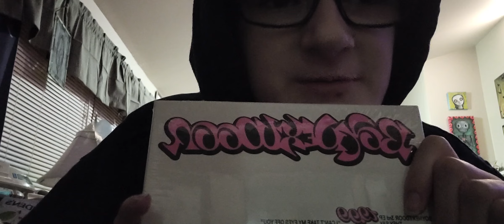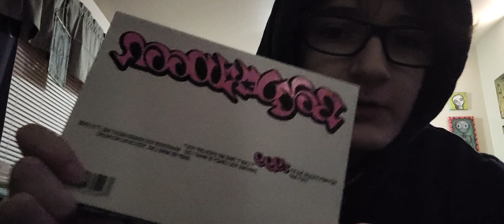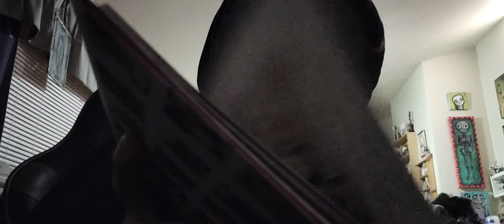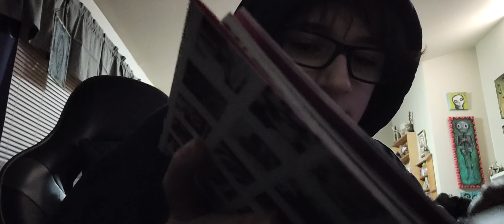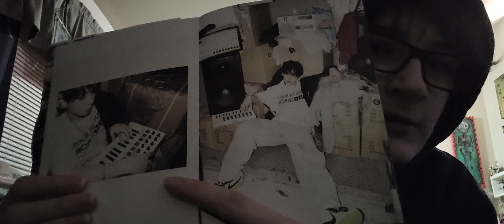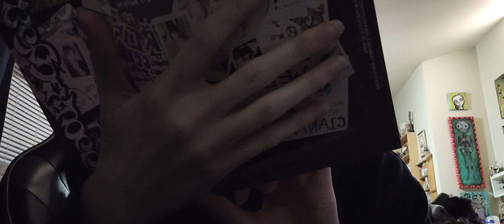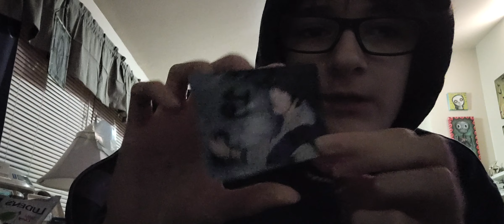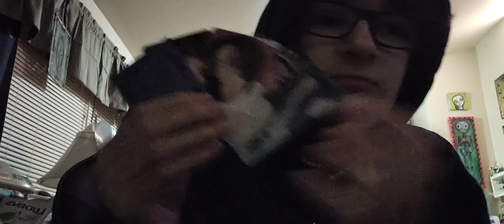Unboxing Boynextdoor's 19.99 album (Nice guy ver. )